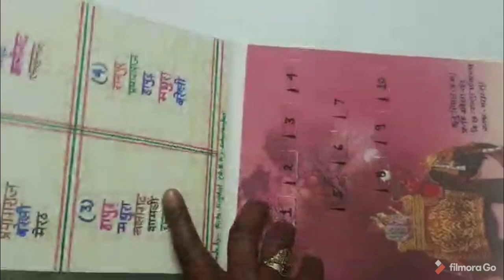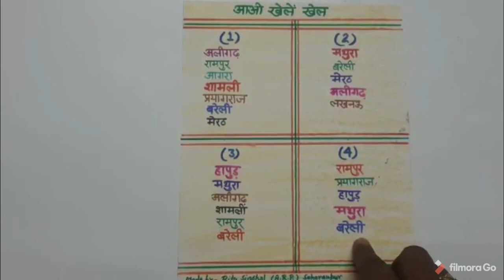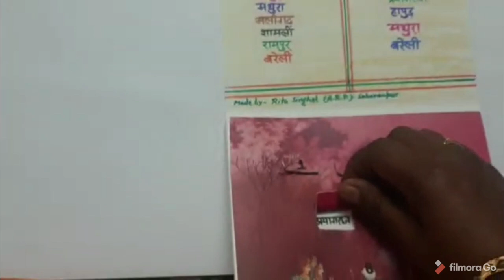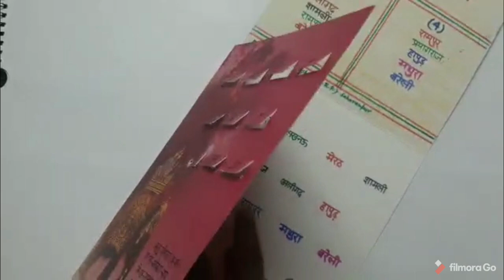TLM..मौखिक खेल गतिविधि..मजेदार गतिविधि..गतिविधि आधारित शिक्षण..Easy TLM..Activity for Primary School